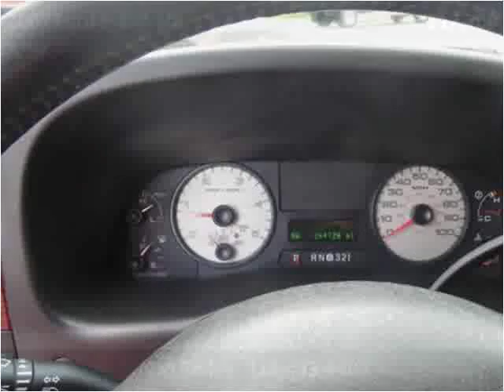2007 Ford F-350 SD Used Cars Bellevue OH